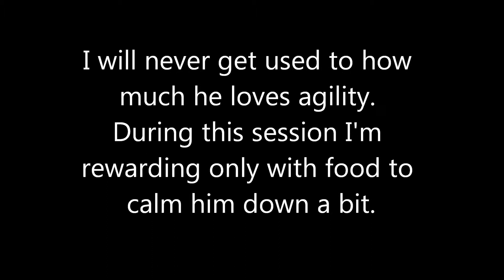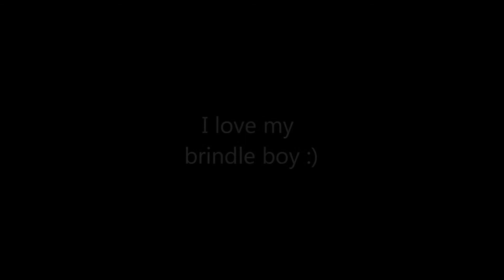Just Some Agility With Ruby